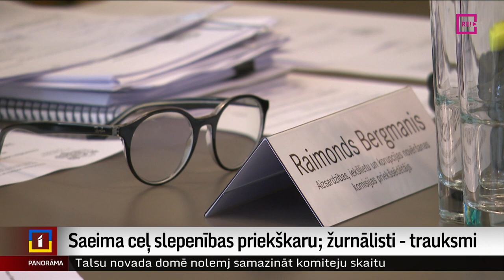Saeima ceļ slepenības priekškaru; žurnālisti – trauksmi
Latvijas Žurnālistu asociācija un citas nevalstiskās organizācijas ceļ trauksmi par Saeimas mēģinājumu steidzamības kārtā virzīt grozījumus vairākos likumos, kas ļautu valsts iestādēm par valsts noslēpumu padarīt arī tādu informāciju, kas līdz šim bija salīdzinoši pieejama. Kā uzskata žurnālistu asociācija – tas varētu ļaut pabāzt zem slepenības segas informāciju, kuru vienkārši negribēs, lai sabiedrība uzzina. Plašāk stāsta kolēģis Ģirts Zvirbulis.